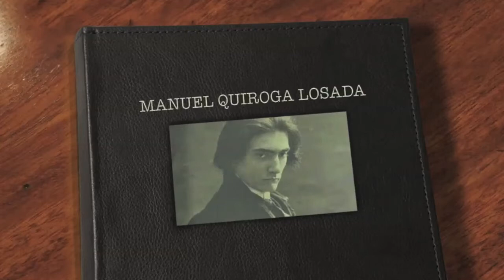Manuel Quiroga Losada (Jota de Falla )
Dá gloria ó esquecemento,  es la exposición que podrán ver en el Museo de Pontevedra hasta el 15 de Enero.
El Director del Museo de Pontevedra D. Carlos Valle considera que la conmemoración del cincuentenario del fallecimiento de Manuel Quiroga debe ser algo más que un recordatorio circunstancial de su egregia figura. Tiene que servir, inexcusablemente, para devolverla a la luz, para rescatarla de la sombra, para hacerla actual y conocida.
Por nuestra parte queremos contribuir de alguna forma, a que los ciudadanos de la ciudad natal de Manuel Quiroga Losada conozcan su historia y música ya que para muchos es un desconocido.
Editamos a continuación diversos contenidos en los que podréis ver mientras suena su violín, rincones de la ciudad que le vio nacer.